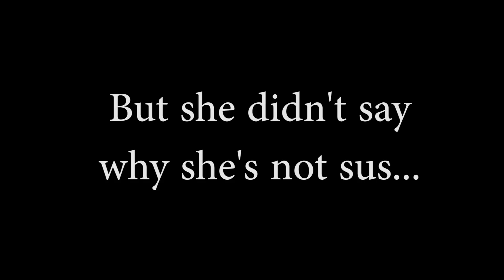Why Hololive EN is NOT SUS...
Did I just spend 2.5 hours editing a multi POV intro?
Yes... yes I did.

Timestamps:
0:00 Amelia is sus and naked
0:38 Bae is sus but hamster
1:45 Calli is sus and sherif
2:41 Fauna is sus and plant
3:08 Gura is sus and baka
3:37 IRyS is sus and lies
4:40 Kronii is sus and angy
6:04 Mumei is sus and scary
6:53 Ina is sus and dead
7:37 Sana is sus and back soon
8:48 Kiara is definitely sus